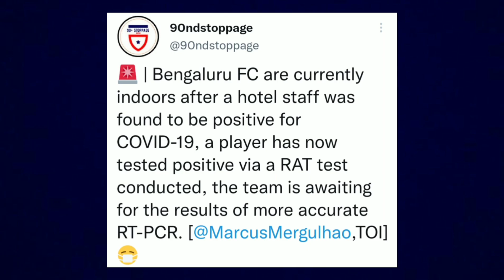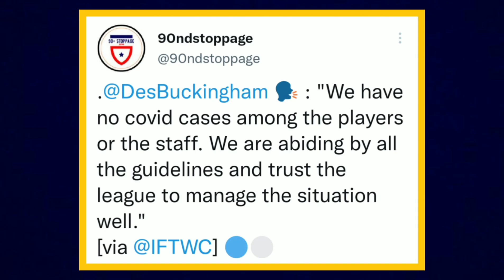ATK Mohun Bagan vs Bengaluru Postponed😭|Kerala Blasters in Quarantine😲|ISL to be Postponed😬?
ISL To Get Postponed!?

Mumbai City fc,manjapadda,kbfc,kerala,kerala blasters,kbfc manjapadda,derby,rivals,Mumbai fc,Sunil Chhetri,ISL,IndianSuperLeague,Igor Angulo,Des Buckingham